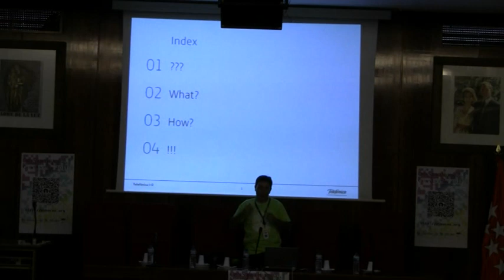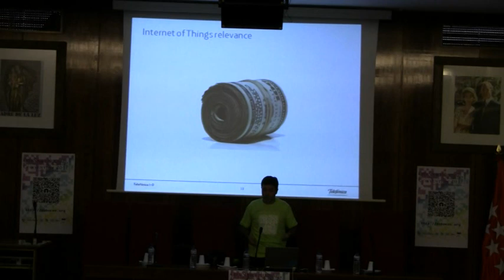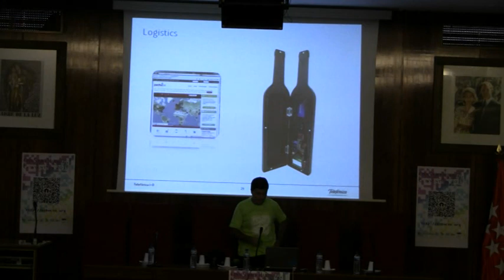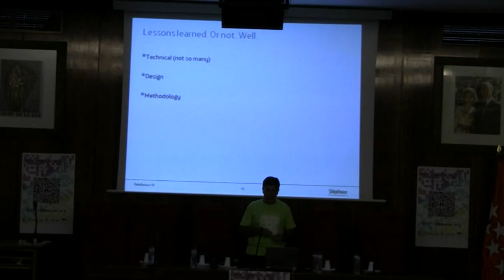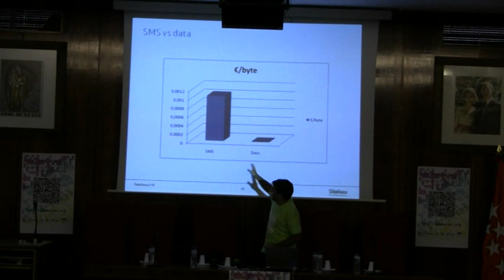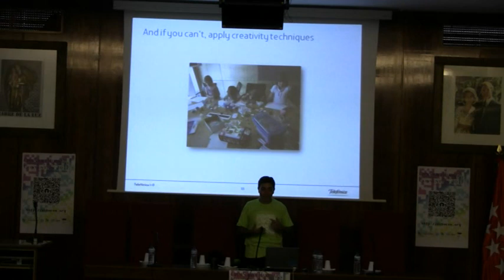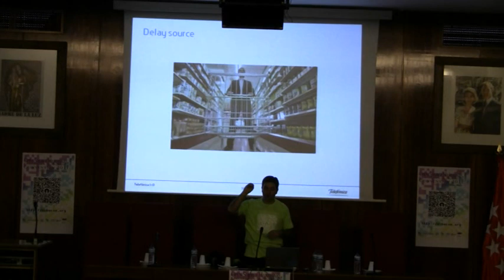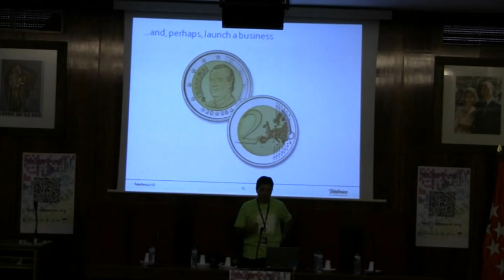OSHWCon 2011: Conectando cosas a Internet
Charla Conectando Cosas a Internet presentada por Francisco Javier Zorzano en el OSHWCon 2011